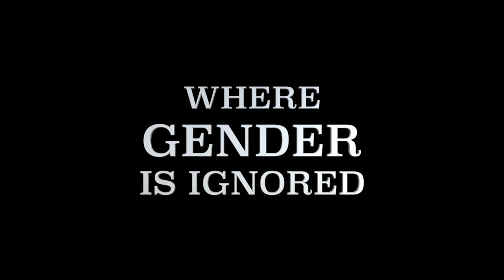RECORTADORAS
Thank you to all the very talented individuals in these videos as well as all the public video footage from various sources collected via Youtube.